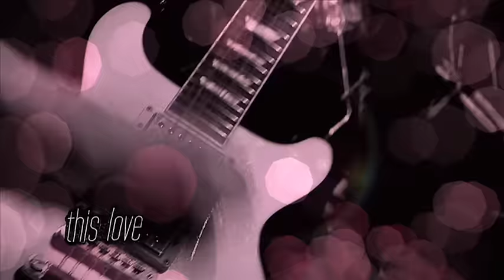HOPE OF ALL HEARTS » PLANETSHAKERS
New from Planetshakers - Even Greater!
With 12 brand new songs including: "This Love", "Everyone", "Even Greater", "God is Able" and acoustic version of "Hope of all Hearts". We pray as you listen to these songs you'll encounter God like never before. He is calling you for something even greater.